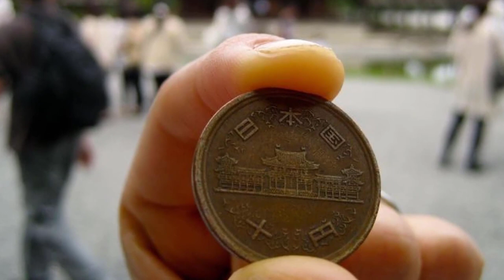BYODOIN TEMPLE, Uji, Kyoto | Destinos no Japão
💎 Saiba mais sobre a Comunidade "O JAPÃO MAIS PERTO DE VOCÊ" »

🎌 Me Segue também lá no Instagram » (@vidadetsuge)

Você já conhece o Byodoin Temple?

Um templo famoso pelo seu prédio original que possui 2 Phoenix no telhado.

Conheça os destinos no Japão, na nossa nova série de vídeos!

*em outubro/2019 o imposto no Japão aumentou de 8% para 10%, alguns valores podem ter sofrido alterações.